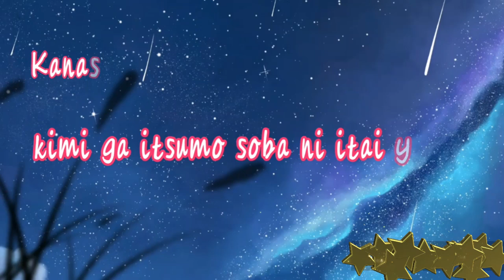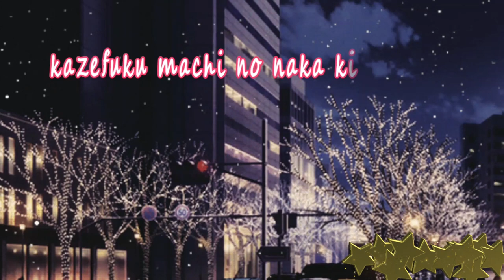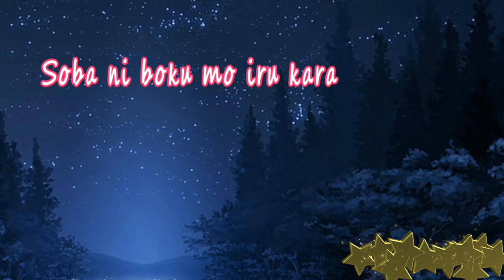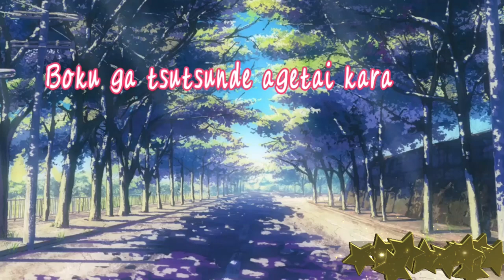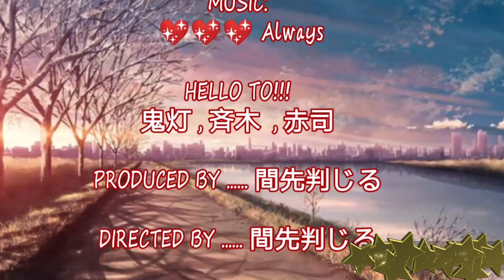Always : Takahiro Sakurai